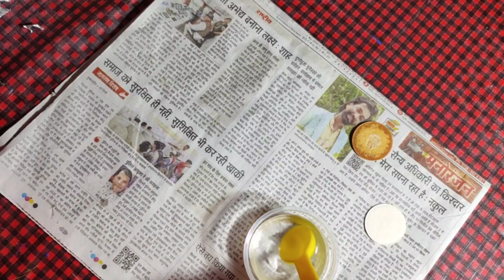LIPPAN ARTWORK ON OLD CDs |DIY PROJECT|LIPPAN CONE AND MUD WORK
Hello everyone today's video is very special because in this video you will learn new DIY techniques for recycling your old compact disks (CD).
No need to throw away the old CDs.
I have incorporated lippan artwork in the process of making DIY project.

Lippan Art With Old CD | DIY CD Wall Hanging | HoneyNbee |

How to do Lippan art with cone on recycled CD | Diy Kutch / Lippan Work | Mud & Mirror Artwork

Lippan Art with Cone I Recycle old CD I । Mud & Mirror Art । Cone Work DIY I

How to make Lippan Art from Cone | कोन से बनाये लिप्पन आर्ट । Mud & Mirror Art । Cone Work DIY

लिप्पन आर्ट | Lippan Art | Traditional Indian Mud and Mirror Art of Gujrat | JK Arts | JK Arts 1599

Materials required:-
1. Waste CDs
2. Acrylic Colours, paint brush no. 0,5,6.
3. Fevicol
4. Mirrors
5. Liquid wall putty.
6. Mould It/ Shilpkaar clay.

My previous painting series -Colours Of India Painting series